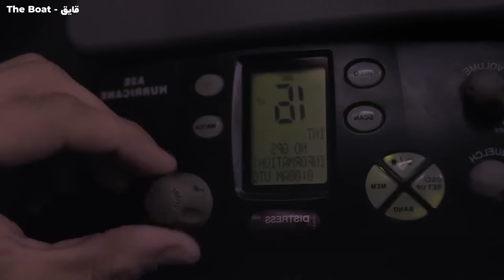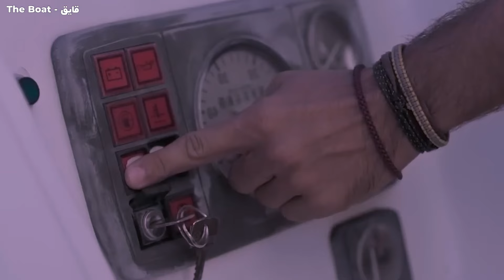کشتی که برای صدها سال توی اقیانوس گم شده به ساحل برمیگرده و باعث بدبختی میشه